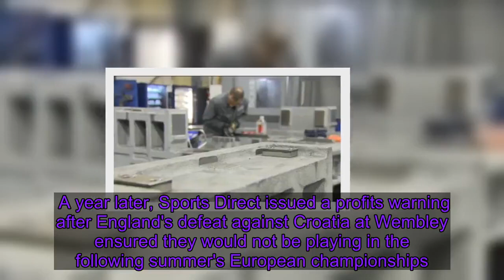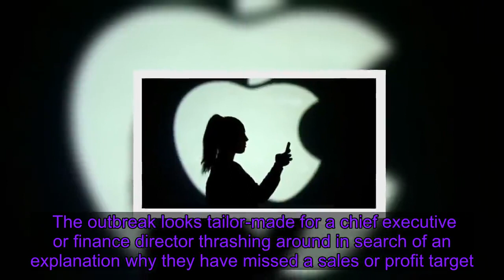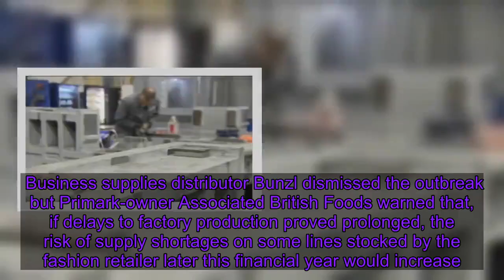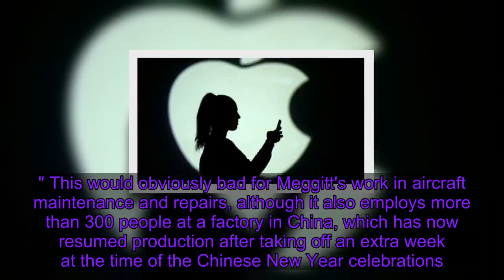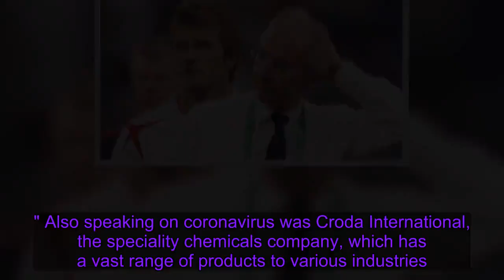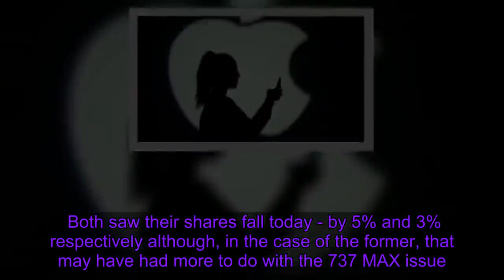Will coronavirus be latest ready-made excuse for poor company performance?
Say what you like about the advisory community in the City of London – they are a creative bunch. One thing the Square Mile has never lacked are brokers, bankers and public relations advisors able to concoct, at fairly short notice, any number of plausible excuses for why their client's latest trading has not been as good as expected.    The weather is a tried-and-tested excuse for disappointing trading - either it is too hot or too cold or too snowy for the time of year - even though it is now 14 years since Stuart Rose, then the chief executive of Marks & Spencer, famously said that retailers should never use it as an excuse with the words "weather is for wimps". Other classics of the genre include poor sporting performances. For example, in November 2006, kit manufacturer Umbro blamed England's "early" exit - the team actually made the quarter-finals - from that summer's World Cup for disappointing trading.    A year later, Sports Direct issued a profits warning after England's defeat against Croatia at Wembley ensured they would not be playing in the following summer's European championships.   The World Cup can, in fact, be something of a catch-all: in 1998, the slot machine manufacturer Kunick blamed that summer's tournament in France for keeping punters out of the pubs and arcades.  The death of Diana, Princess of Wales, in August 1997 was cited in a string of profits warnings that autumn with everyone from furniture retailer DFS, motor dealer Pendragon, fashion retailer Oasis Stores, telephone promotions firm IMS and First Leisure, the owner of the Blackpool Tower, all blaming the mourning that followed for a drop in sales. Many of the classics of the genre came from just one company, the Manchester-based fruit and vegetable wholesaler Albert Fisher, which at various times in the 1980s and 1990s blamed riots, earthquakes, hurricanes, the El Nino weather system and a poor pea harvest for below-par sales or profits. Its all-time greatest excuse, though, was when in 1996 it blamed cold seas for wiping out its Dutch cockle beds. All this needs to be borne in mind when, in coming weeks, companies begin blaming the outbreak of COVID-19 coronavirus for disappointing trading. The outbreak looks tailor-made for a chief executive or finance director thrashing around in search of an explanation why they have missed a sales or profit target. Accordingly, investors will need to be careful when assessing the impact of coronavirus on a particular company. The coronavirus-related warning that has most rattled markets so far to date was from Apple which, last week, cautioned that a slower-than-expected return to work at the plants involved in assembling its iPhones would hit sa